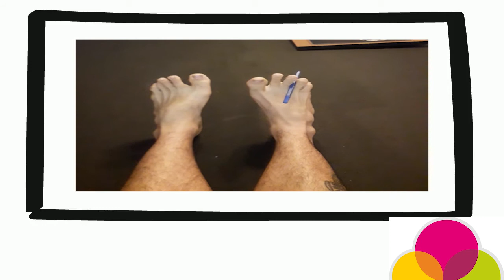Workshop de férias: ''Corrida do lápis no pé'' (Fábrica de Cultura Itaim Paulista)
Um lápis não serve só para escrever e um pé pode brincar de ser mão. Esse desafio de criar espaços nos ajuda a ter pés mais fortes e flexíveis e, ainda, propõe um jogo com a família nesse período que temos que ficar longe da rua.
Com Maércio Maia